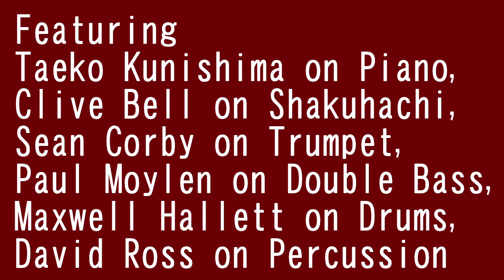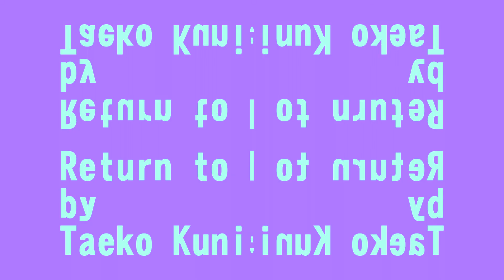Return to Life (extended reprise version)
A track from the recent work by Taeko Kunishima; Late Autumn. Featuring the Taeko Kunishima Quintet; at the recent CD  launch of Late Autumn on the 33 Jazz label at the Forge in Camden, which London featured the instrumental track entitled Return to Life.  The Quintet consists of Taeko Kunishima - piano, Sean Corby - trumpet, Clive Bell - shakuhachi, flute,  Paul Moylan - double bass, Maxwell Hallett - drums.